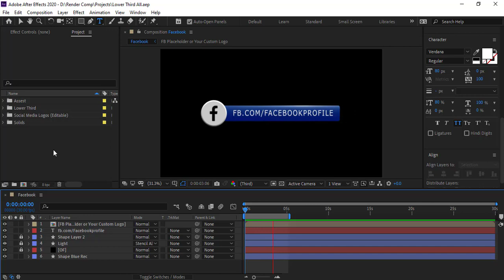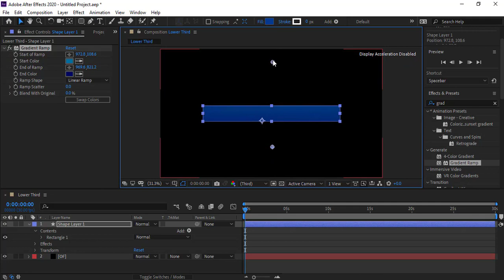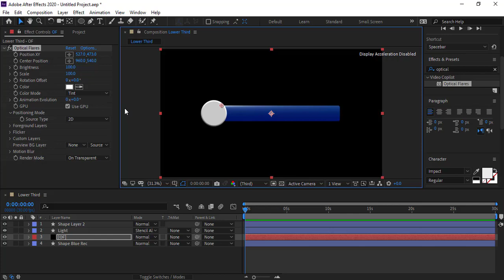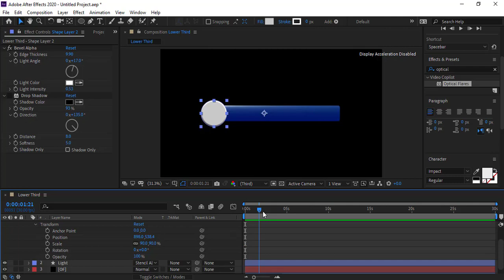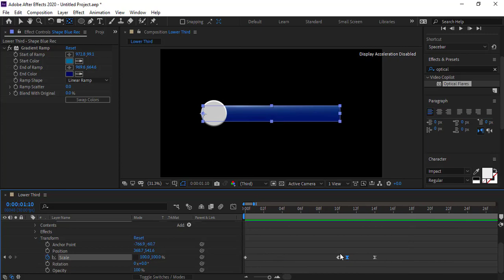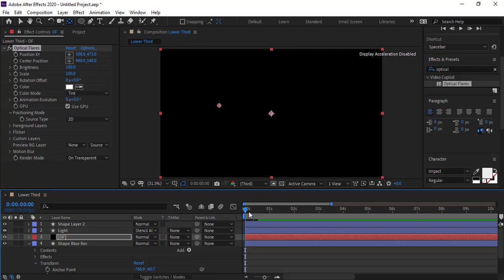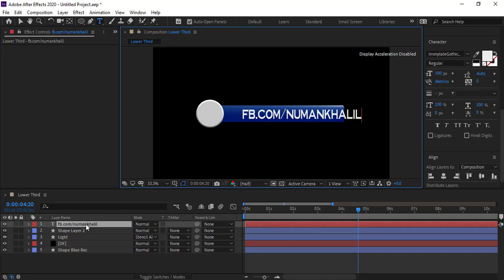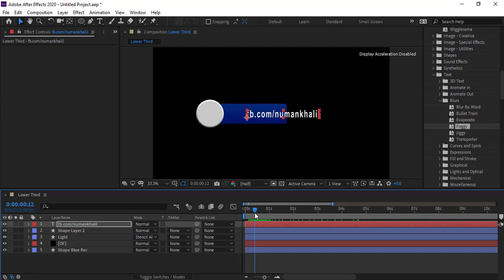100% Free 5+ Lower-third AE Template & Tutorial ║ Amazing Techniques and animation ║ 2020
Hey, everyone, Numan KHALIL is here from GFX Supreme.com and very exciting tutorial of lower third today.

Suggested more reliable Links for You

Regards:
GFX Supreme